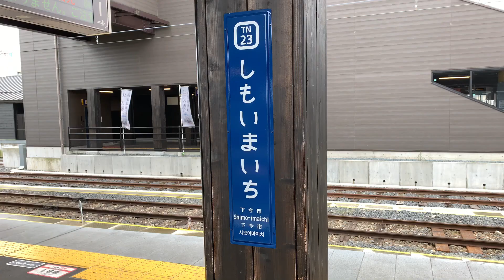(小雨)前面展望 東武鬼怒川線 下今市 → 新藤原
下今市駅構内  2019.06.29(土)  11時06分頃から撮影
2:33〜 前面展望  11時15分頃から撮影
(6:04〜 SL大樹と行き違い)
39:16〜 新藤原駅構内  11時52分頃から撮影